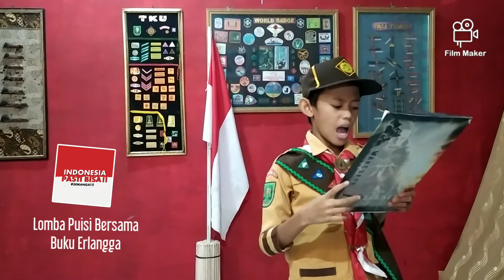Puisi "Estafet Perjuangan"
Karya : Fatkhul Bariyah

Di bawakan oleh AFadel fataya kelas 5 SDN 02 Bantan Bengkalis Riau.

Puluhan tahun silam
Ketika negeri ini dikuasai penjajah
Kau berjuang demi kemerdekaan

Walau sakit namun tak dirasa
Meski perih namun tak bersuara
Tak terhitung, banyaknya harta dikorbankan
Tak terhitung banyak nya nyawa melayang
Kau tetap gigih berjuang.
Tanpa gentar, menyerah dan tak kenal lelah.

Raga dan jasad boleh mati
Namun jasamu akan selalu abadi

Wahai generasi penerus bangsa
Bangkitlah! Bangkitlah!
Estafet juang itu, Kini ada ditangan kita,
saatnya meneruskan cita-cita luhur mereka

Bukan dengan senapan..
Bukan dengan bambu runcing
Bukan pula senjata lainya..
Namun dengan tekad baja, kita pasti bisa !
Karena
Kemalasan!
Kebodohan!
Dan Kemiskinan!
Itulah musuh nyata Kita,

Semangat juang itu harus terus menyala
Untuk kemajuan Indonesia tercinta.
Dan demi terwujudnya Indonesia Jaya.

( lomba puisi Nasional oleh penerbit Erlangga )